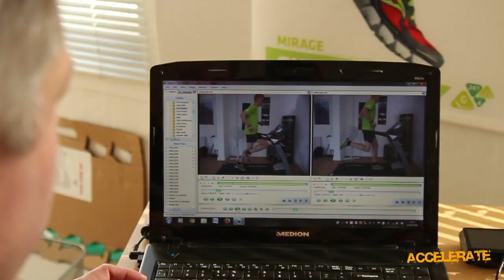Introducing Accelerate and Accelerate Performance Centre